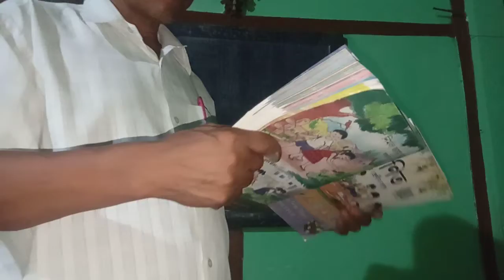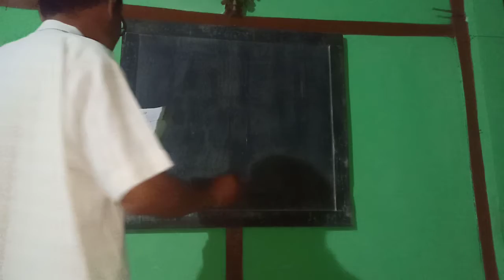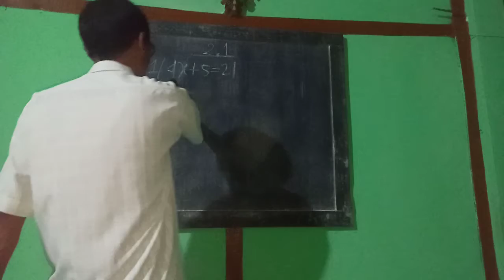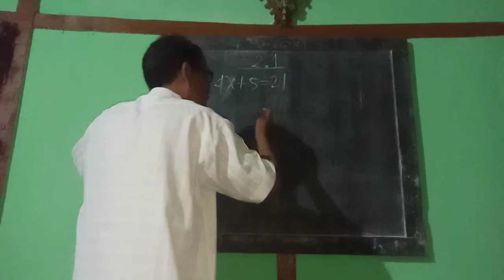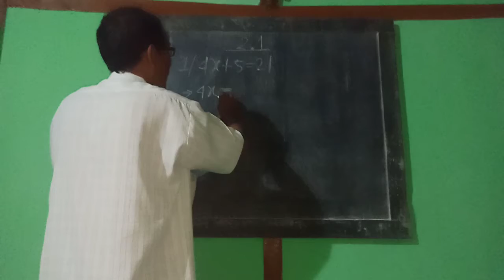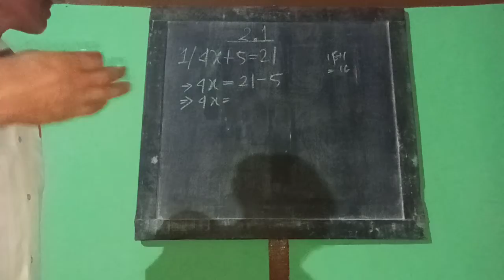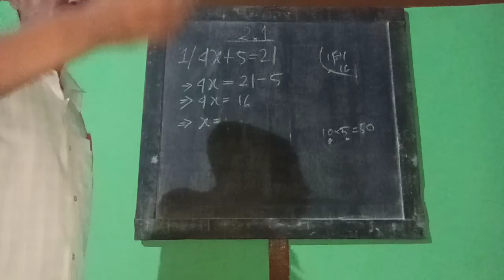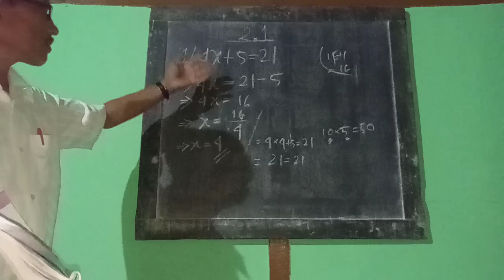Maths video of KMES (BABUL GOGOI)